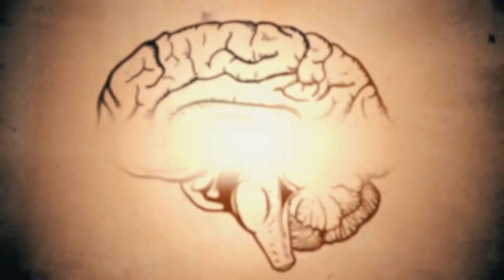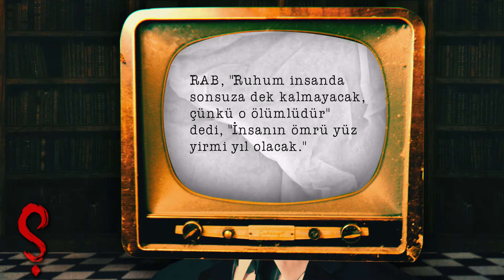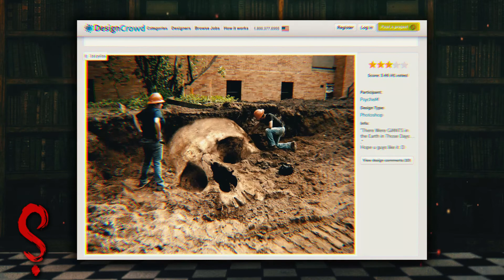DEV İNSANLAR GERÇEKTEN YAŞADI MI? | Nefilimler Gerçek Mi?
Şüpheciler bu videoda dev insanlar, yani nefilimler hakkında bilgiler veriyor. İyi seyirler...